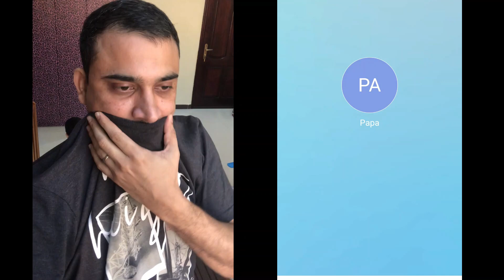My Indian husband shaved his beard II My Family's Reaction II Indian International Couple II Prank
Hi Guys,

Finally, I was able to surprise my family and my wife with funny beard. Our channel promotes fun  which is by mixing the Indian culture with western. This video is for fun purpose only and never meant to hurt anyone's feelings. 🙂

Loads of love for All.

The Sharma Family.